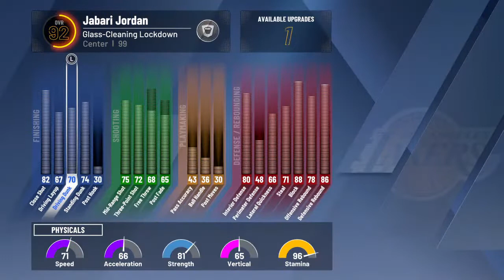Best Center On 2k